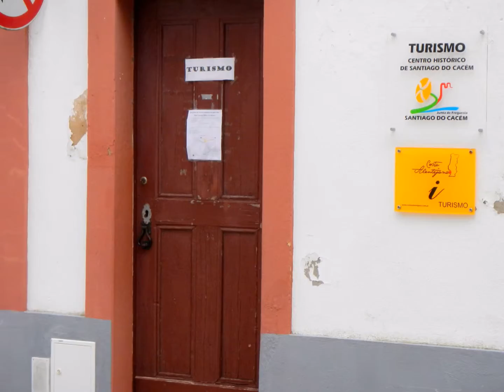TAPADA DO CONDINHO - Zona Histórica - Santiago do Cacém - Alentejo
Vídeo - Jorge Ganhão
Tema musical - «Missão Impossível»
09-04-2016